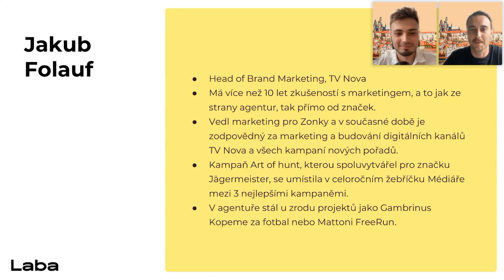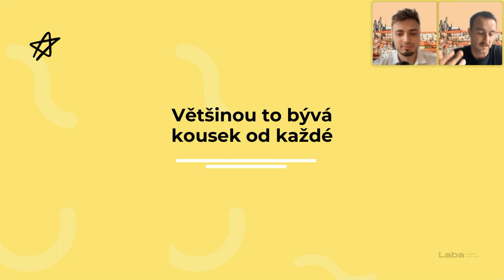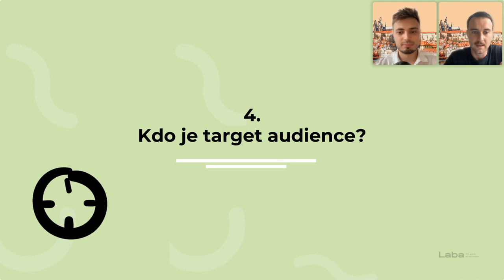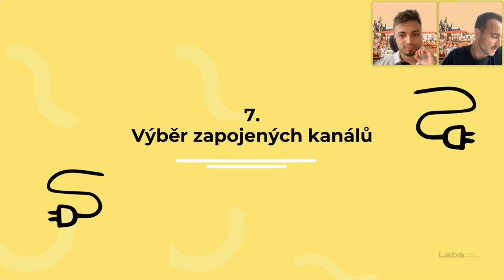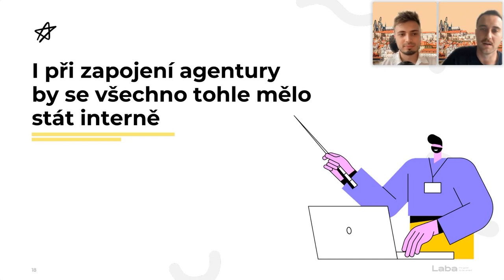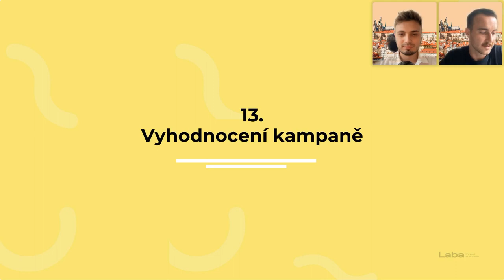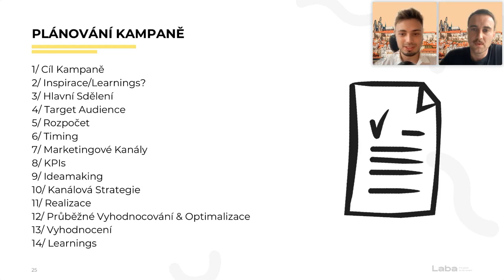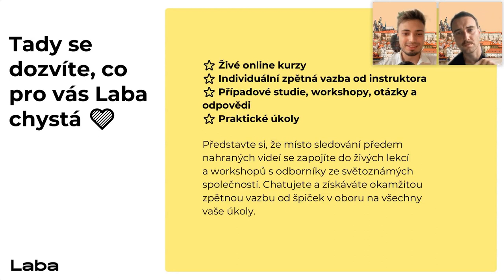Záznam webináře: Praktický kampaňový tahák, aneb jak na přípravu marketingové kampaně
Odhalte zákulisí úspěšných marketingových kampaní. Získejte klíčové znalosti, které vám pomohou vytvářet kampaně, které skutečně fungují.

Na webináři se dozvíte:
📎 Jak vytvořit úspěšnou marketingovou kampaň
📎 Jakou roli hraje agentura při zapojení do marketingové kampaně
📎 Jak monitorovat a řídit průběh marketingové kampaně
📎 Jak marketingovou kampaň vyhodnotit